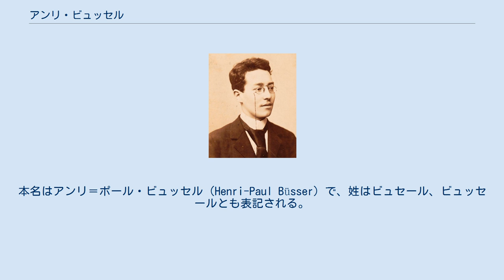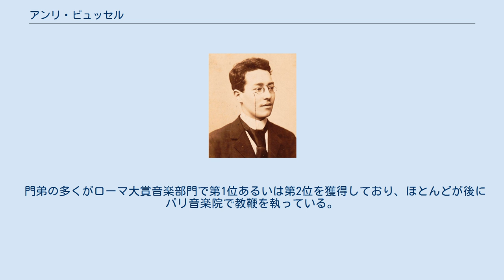アンリ・ビュッセル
アンリ・ビュッセル（仏: Henri Büsser、1872年1月16日 - 1973年12月30日）は、フランスの作曲家・編曲家・指揮者・音楽教師。
本名はアンリ＝ポール・ビュッセル（Henri-Paul Büsser）で、姓はビュセール、ビュッセールとも表記される。
パリで101歳で長逝しており、ポール・ル・フレムと同様、フランス音楽史で非常に長生きした音楽家である。
 オート＝ガロンヌ県トゥールーズ出身。
シャルル・グノーの秘書を務めながら1893年にローマ大賞音楽部門の覇者となる。
指揮者としては、クロード・ドビュッシーを支持したり、ジュール・マスネの最後の20年間にその最も近しい擁護者となった。
パリ音楽院作曲科の名教師としても声望があった。
ドビュッシーのピアノ連弾曲「小組曲」はビュッセルによってオーケストラ編曲され、今日のオーケストラによっても取り上げられている。
またドビュッシーの作品では他に「春」のオーケストレーションも行っており、オペラ「ペレアスとメリザンド」初演の際には合唱指揮を担当している。
夫人は往時の名ソプラノ、イヴォンヌ・ガル（1885年 - 1972年）。
1973年、死去。
 門弟の多くがローマ大賞音楽部門で第1位あるいは第2位を獲得しており、ほとんどが後にパリ音楽院で教鞭を執っている。